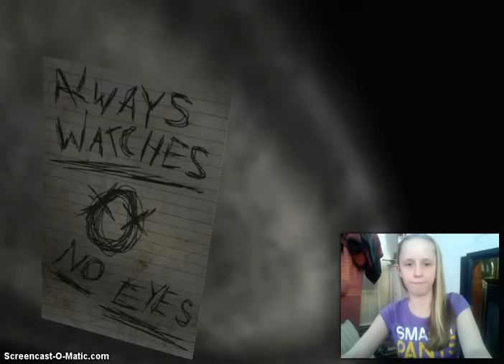Let's play Slender!! - Part 1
I completely fail in my first attempt of Slender. Yes I promised not to be scared but the piano music is mean!!